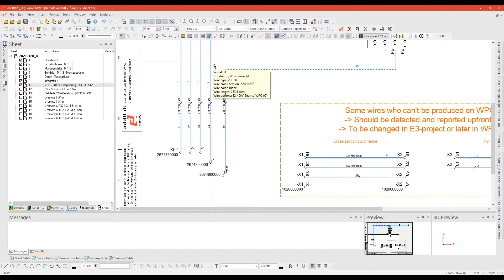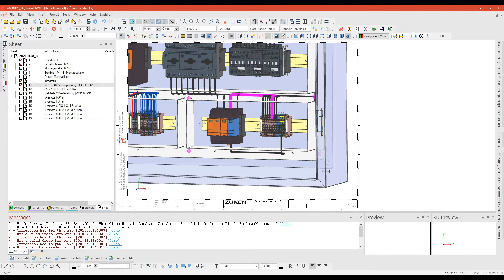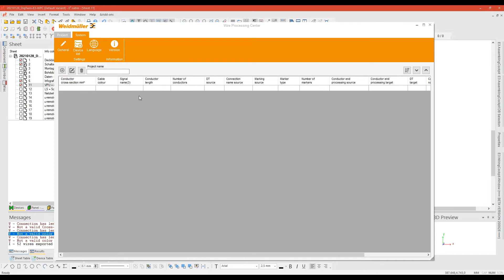WPC Software: Den digitalen Zwilling mit Zuken E3 an das Wire Processing Center exportieren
Mit dem digitalen Zwilling einfach und schnell qualitativ hochwertige Daten von Zuken E3 an die Planungssoftware WPC Tool des Wire Processing Center exportieren.